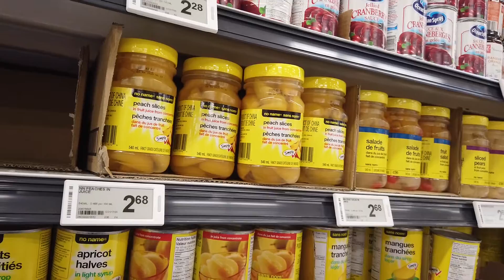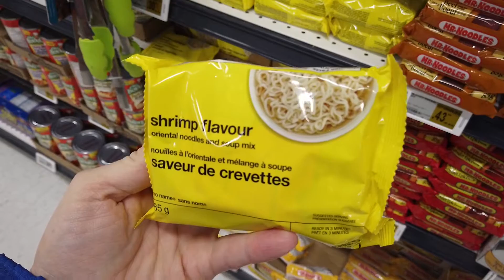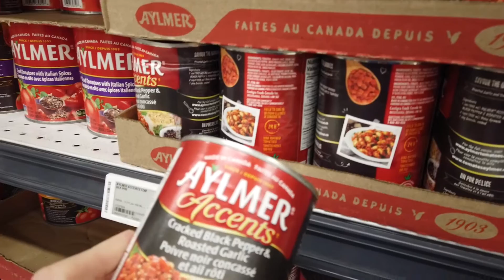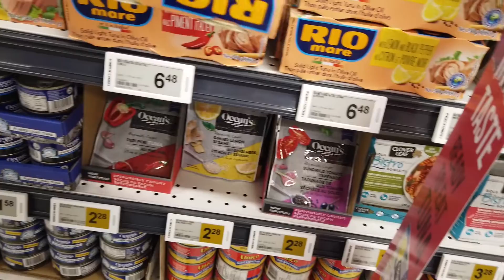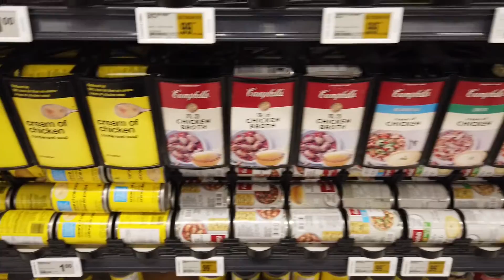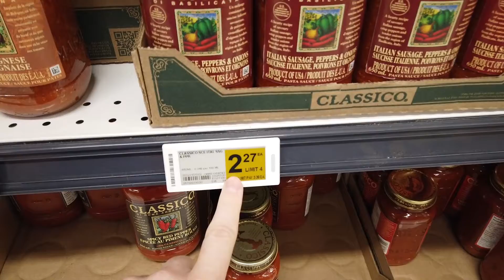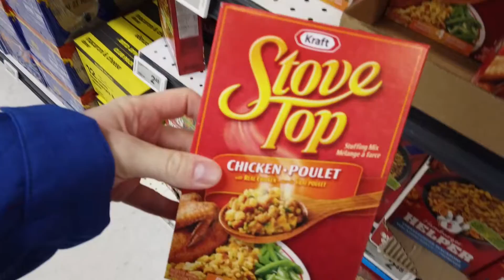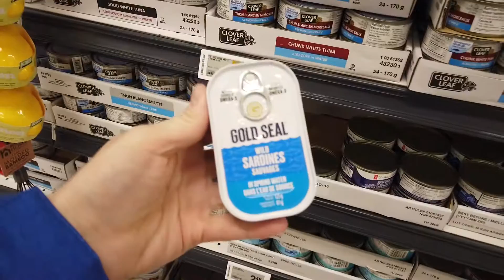PREÇOS DE PRODUTOS NO CANADÁ: ENLATADOS, FEIJÃO, NUTELLA, MACARRÃO e MUITO MAIS - QUANTO CUSTA?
Quanto custa? Confira preços de produtos no mercado do Canadá! Vamos mostrar neste vídeo os preços de: Produtos enlatados, feijão, Nutella, Pasta de amendoim, macarrão, molho de tomate, miojo, sopas enlatadas, feijão enlatado e muito mais!

PREÇOS DE PRODUTOS NO MERCADO DO CANADÁ

Série quanto custa, que mostra os preços de produtos no Canadá, tanto em mercados, quanto em lojas, etc. Acompanhe para saber o custo de vida no Canadá e compare com os preços na sua cidade.